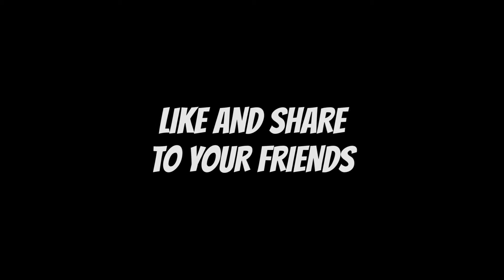All Crack Shot in Stage 7 Theater Mechanicus | Genshin Impact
All Crack Shot in Stage 7 Theater Mechanicus. Just watch my game play in this event.
Thanks

You can check my page and hope you find happiness.